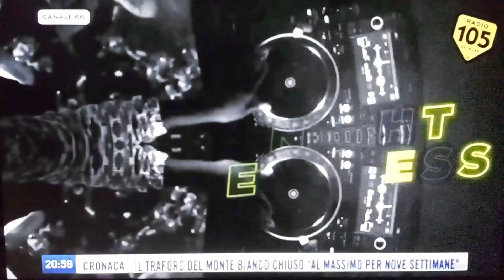sigla 105 night express autumnshow con rebecca staffelli radio105tv